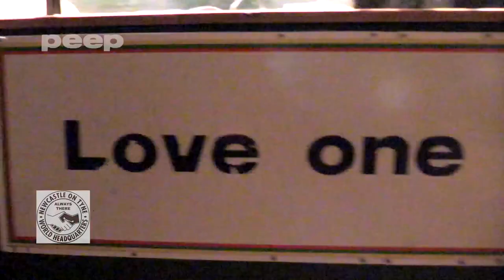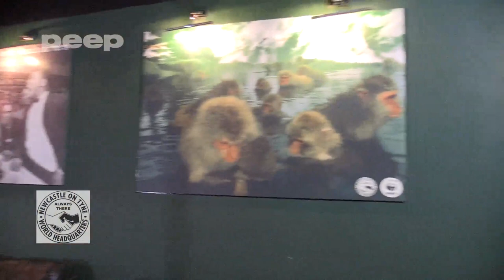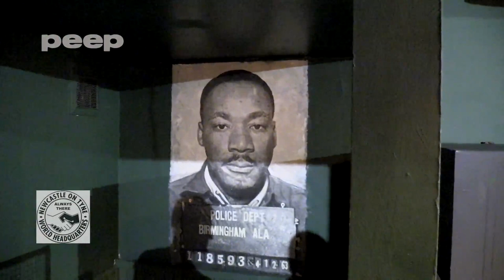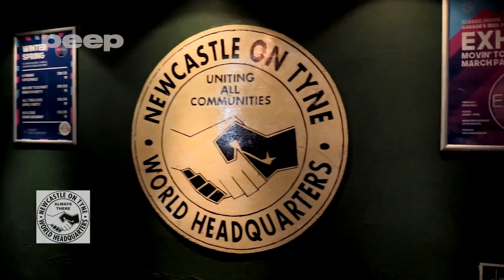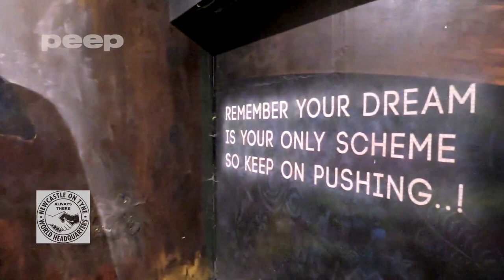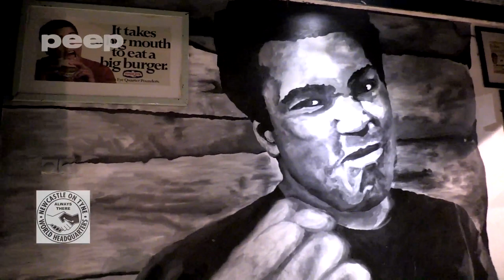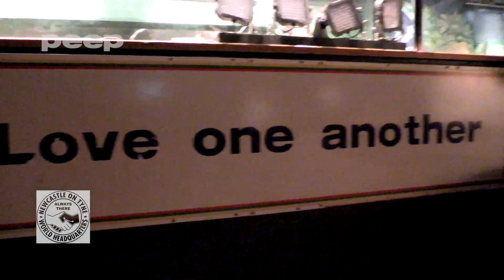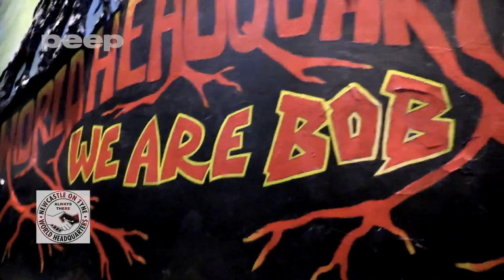peep | World Headquarters Club Newcastle | Cultural Tour with owner Tom Caulker | Mural Art | Part 2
Owner Tom Caulker takes peep magazine through World Headquarters highly decorative mural art. We discuss the many paintings and photographs of Nelson Mandela, Dr Martin Luther King, Bob Marley, Muhammad Ali , Curtis Mayfield, Charles Darwin, Sir David Attenborough, Chic, Frank Zappa and Fela Kuti.

Owner Tom Caulker also talks us through his favourite positive females including Donna Summer, Germaine Greer, Nina Simone, Joni Mitchell and Angela Davis.

Produced by Cliff Sainsbury & Presented by James Watling . You can find him at

" Fighting the City Before You're Consumed "